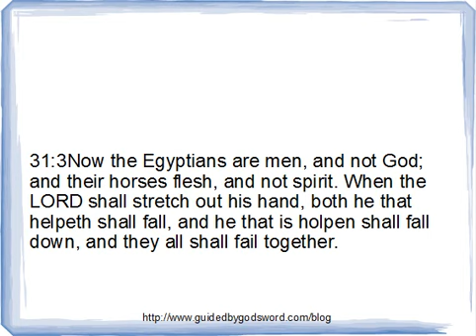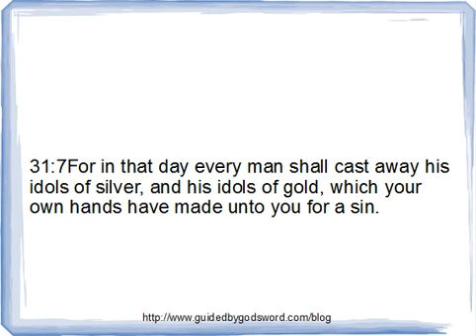Isaiah Chapter 31